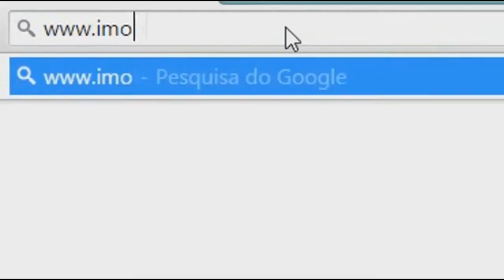CEMITÉRIO É PREPARADO PARA DIA DE FINADOS.